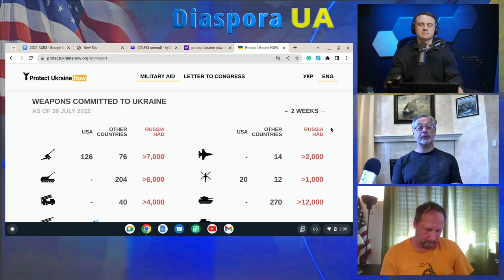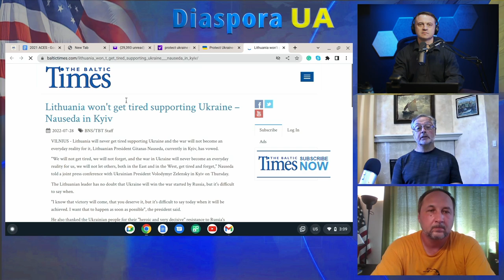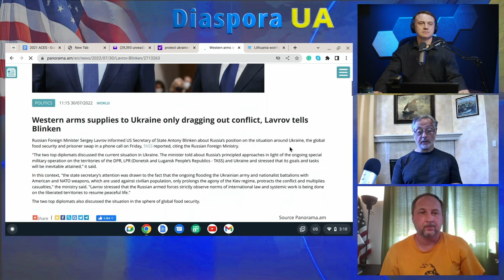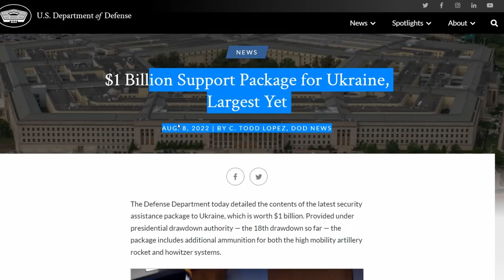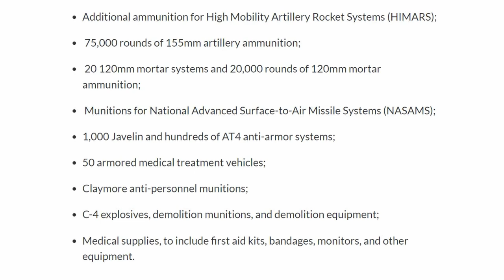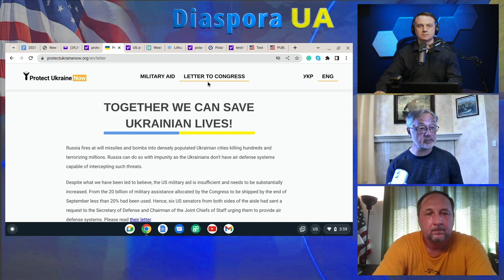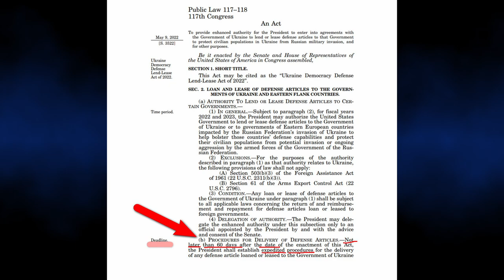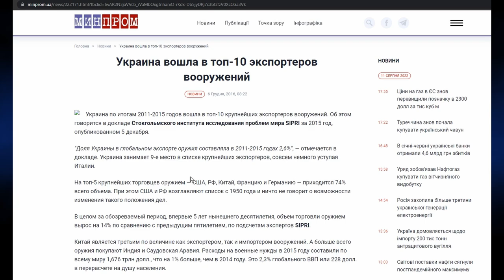Що відбувається з поставками озброєння згідно незалежних експертів? Чи існує альтернатива?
Bohdan Borovets with Sergey Lubarsky & Andrey Azarkin

Andrey Azarkin / Андій Азаркін- Ветеран Збройних Сил США
Будь-ласка допоможіть збору медичної допомоги для українських госпіталів! Більше інформації за цими посиланнями
Джерела:
 ЗБРОЯ, ЩО ПЕРЕДАНА АБО ОБІЦЯНА УКРАЇНІ

$1 Billion in Additional Security Assistance for Ukraine
Текст Закону про лендліз для України
S.3522 - Ukraine Democracy Defense Lend-Lease Act of 2022

Польща купує 500 пускових установок HIMARS на понад 80 батарей
Poland buying 500 HIMARS launchers for over 80 batteries

Польща закуповуватиме у Південної Кореї літаки, танки та гаубиці, – міністр
Poland to buy jets, tanks and howitzers from South Korea, says minister
Украина вошла в топ-10 экспортеров вооружений - 6 Грудня, 2016
SIPRI - Ukraine among world’s ten largest arms exporters
Наші платформи:
Diaspora UA